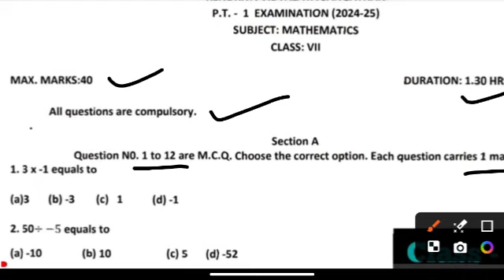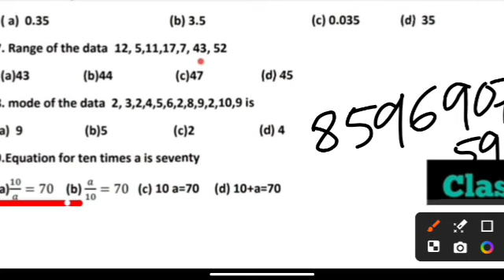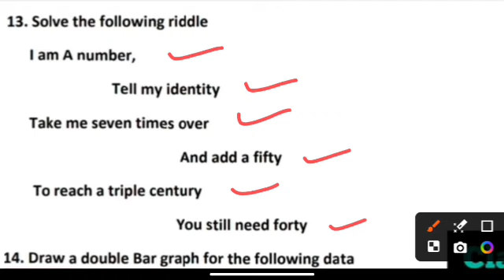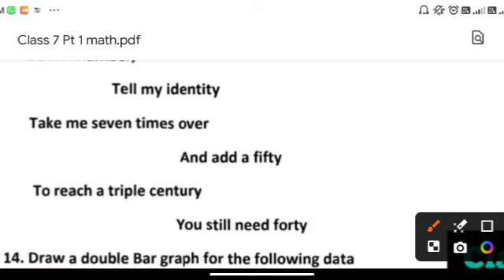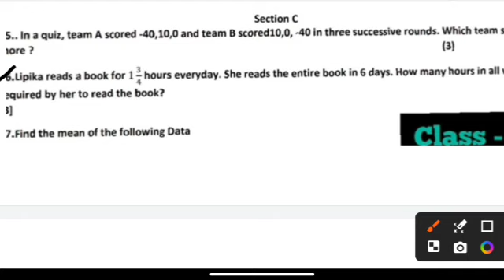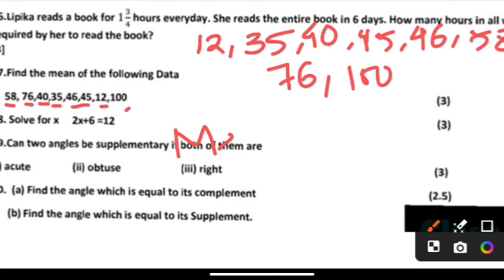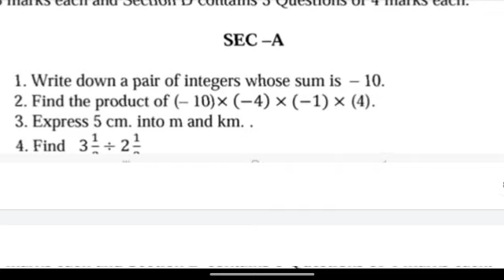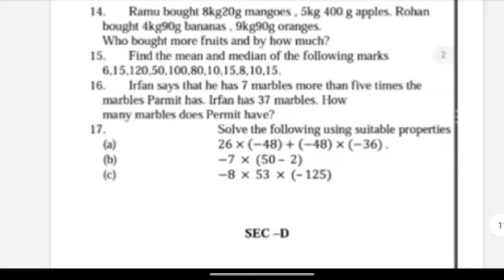ଆଦର୍ଶ ବିଦ୍ୟାଳୟ ପରୀକ୍ଷା -2024//PERIODIC TEST -1//CLASS-7//MATHEMATICS//QUESTION with Answer//